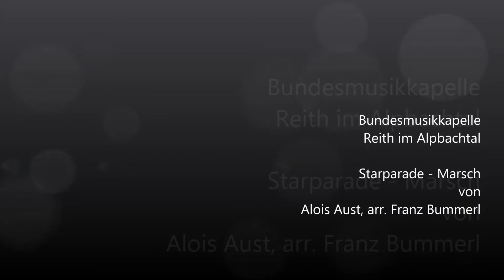07 | Starparade - Marsch | Alois Aust, arr. Franz Bummerl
Bundesmusikkapelle Reith im Alpbachtal
Saisoneröffnungskonzert 2015